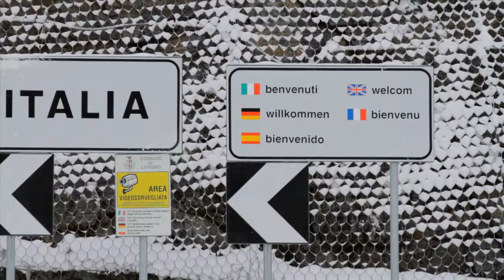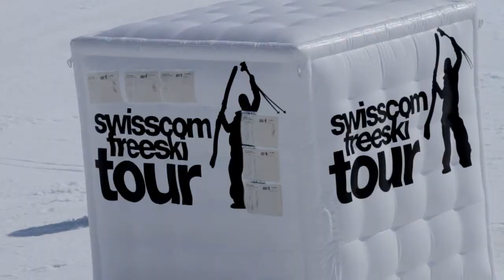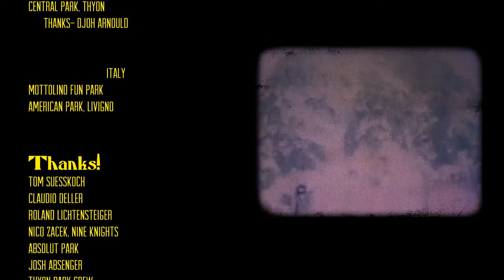ARtrip Europe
Meet Luggi Brucic, Josh Absenger, and Cyrill Hunziker as the Armada crew travels between Austria, Italy, and Switzerland, making stops at the Nine Knights and Absolut Park at Flachauwinkl, Austria.
Featuring the skiing of Luggi Brucic, Josh Absenger, Cyrill Hunziker, Gus Kenworthy, and Daniel Walchhofer.
Cinematography and edit by: Corey Stanton
Additional Footage: Fabi Hyden, Headbud Film Productions